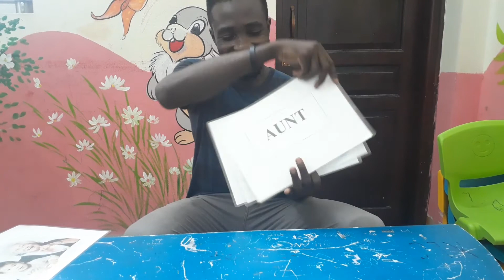Topic B1 Family : Aunt, Uncle,Cousin